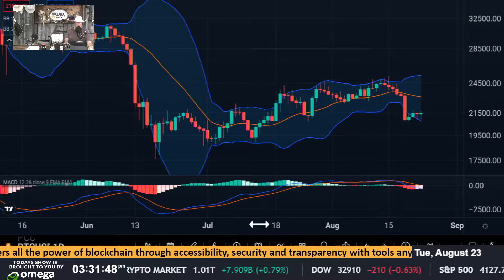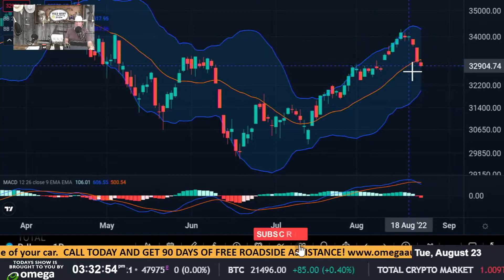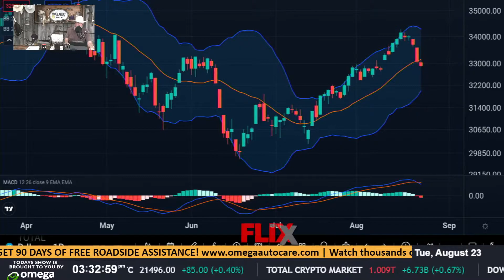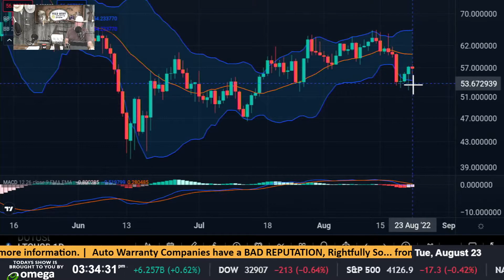Latest Crypto News | Daily Country Mile Update (08-23-22)